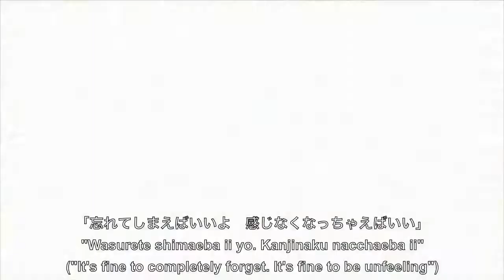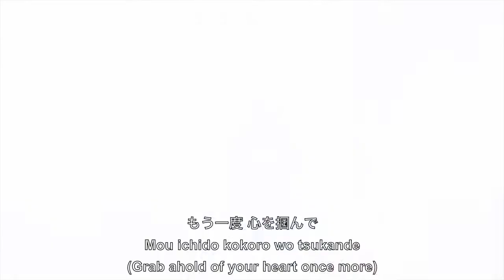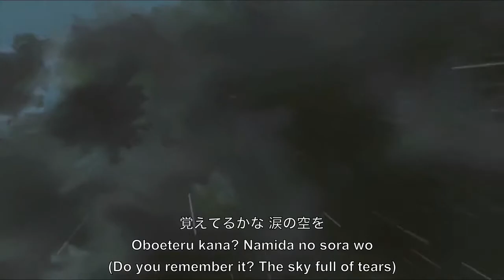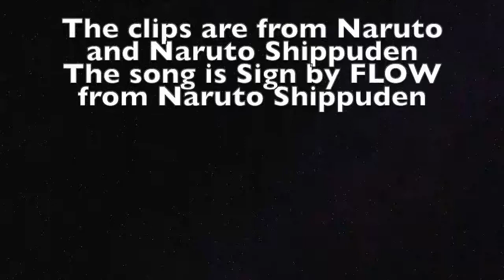Sasuke and Itachi- Sign with Jap/Rom/Eng Subtitles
Amy: Just another translation project of mine. I will probably make one of the same song using Team Jiraiya... eventually.

All of the clips are from Naruto and Naruto Shippuden.
The song is Sign by Flow from Naruto Shippuden.